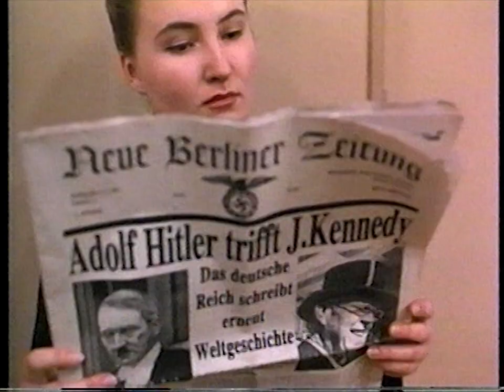Fatherland VHS Release Ad (1994)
Commercial for the VHS release of the historical drama TV movie Fatherland from 1994.